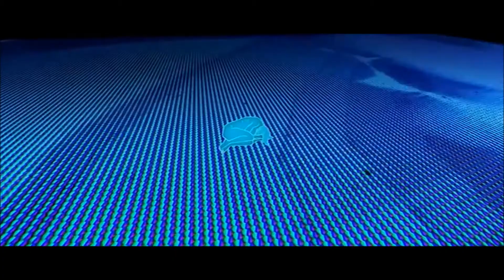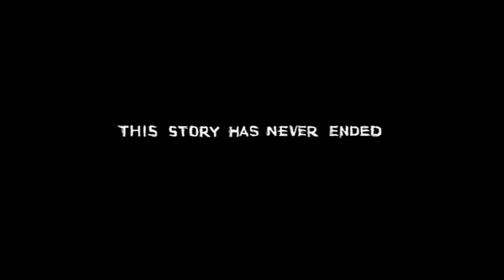Mind game Amv Alive Sia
Please enjoy this amv!

If you liked it give a like please :)

Anime: Mind game (2004)
Song: Alive by Sia